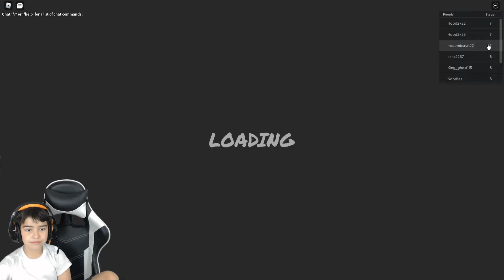Yikes! - Mason Playz Roblox Carnival of Terror with his friends!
[Gameplay]

Laptop - MSI GE75 Raider
Xbox One S

[Capture]

Elgato HD60

[Filming]

Canon EOS M50
Logitech C920

[Lighting]

HPUSN Softbox Lighting Kit

[Audio]

HyperX QuadCast
Blue Snowball

[Editing]